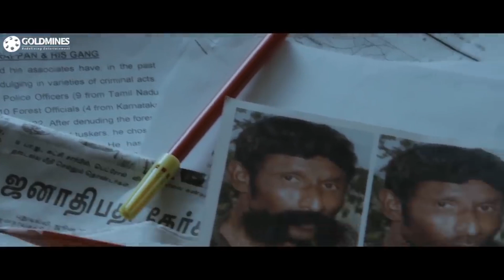Vana Yuddham (वन युद्धम) - (PART 11 of 12) - Tamil Action Hindi Dubbed Movie | Arjun, Kishore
The infamous forest brigand Veerappan smuggles sandalwood and ivory, kills elephants, and murders innocent people incessantly. Finally, the police set up a task force to catch him and his gang.

Movie:- Vana Yuddham
Starcast:- Arjun, Kishore, Vijayalakshmi, Lakshmi Rai, Suresh Oberoi
Directed by:- A. M. R. Ramesh
Creative Producer:- Manish Shah